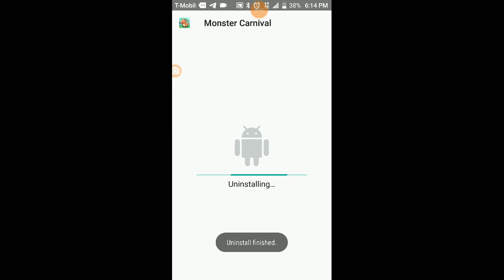The 3 games I will never play again.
Aurcus is dead. Content is lackluster, unappealing, certainly not a game changer, nor is it void of metas just everywhere. You will never see a melee class in anything for the simple fact that there is no repercussion for going ranged, therefore creating a meta that either breaks the game, or leave people like me no chance to enjoy the more challenging side of things.

Dragon Nest deserves to die. It's a money pit, but except for putting that money towards fixing the game's obviously unbalanced classes and overuse of invincibility frames among any class, it prefers adding even more broken content that'll take years of unacknoledgement simply because no one brings attention to it. Somehow more toxic than aurcus.

Monster carnival is just Pokémon for whales.

If you only watched my channel for any of these, then go fuck yourself, because I'm not turning back. I don't get enough views to put up with this shit.